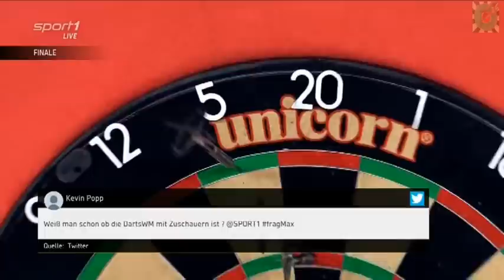Semi's & Final 2020 World Matchplay Darts